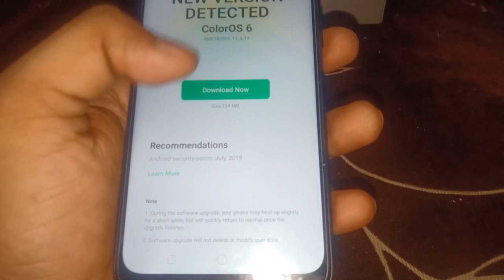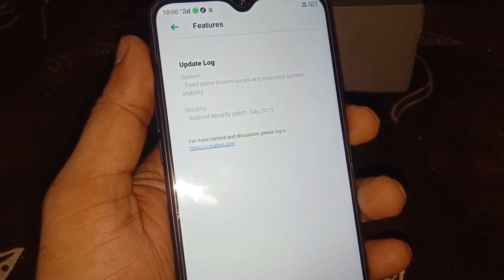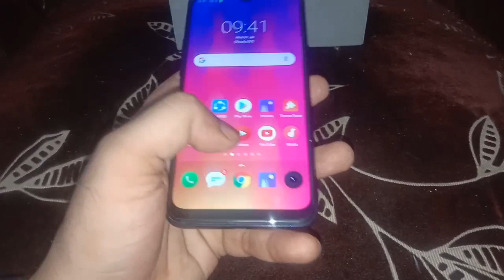Realme 3 July Update 🔥 | ATUL TECH BAZAAR